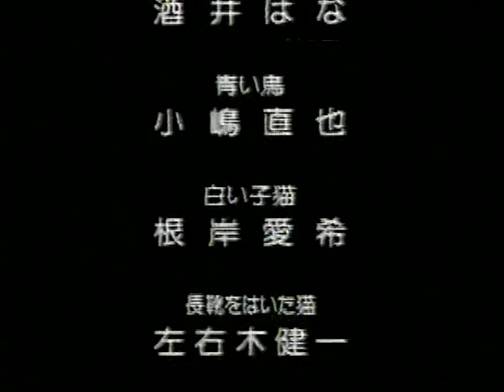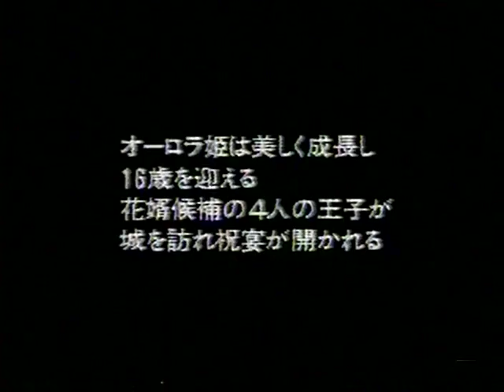The Sleeping Beauty - Miyako Yoshida/ Kumakawa Part 1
ALL PARTS UPLOADED.
Today is my Birthday! I´m going to upload everything on a complete video. Sorry for no Miyako-Hime here. it´s a japanese production due to my pain for not have watched Rurouni Kenshin live action.